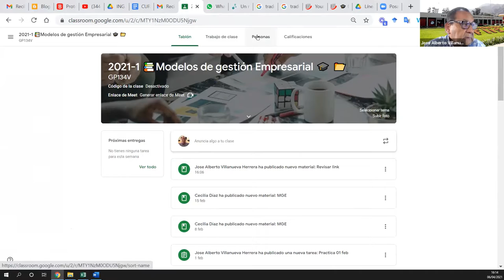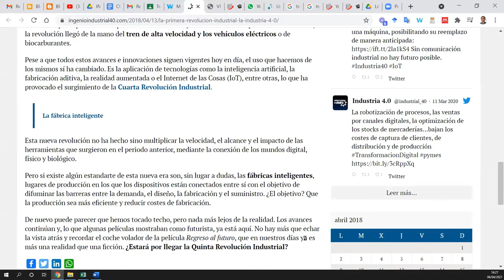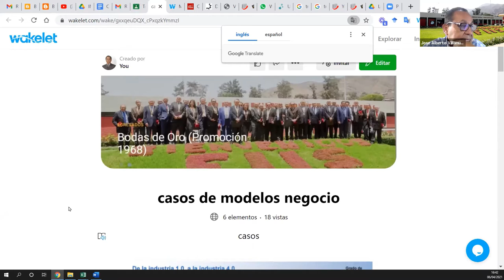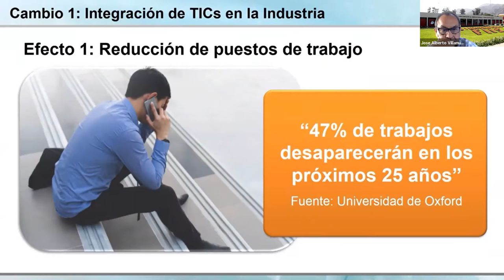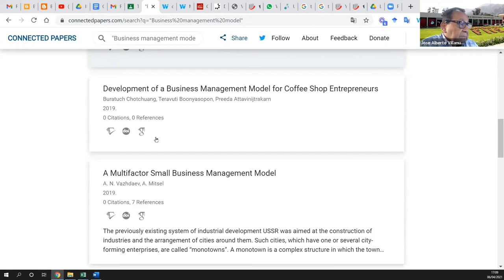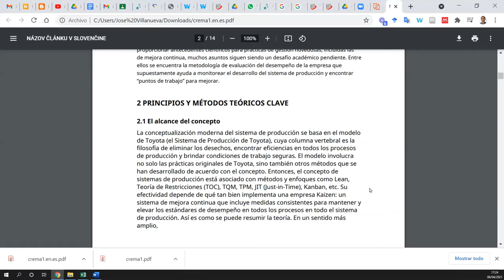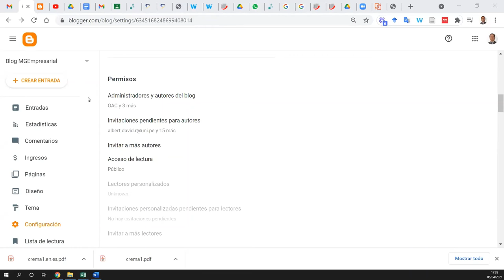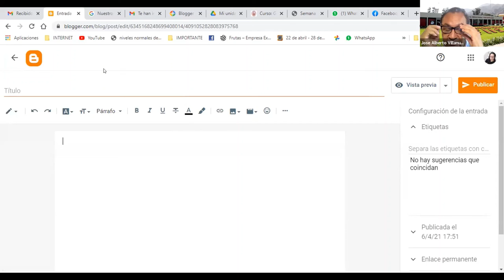SEMANA 1 [Sesión 2] - MODELO DE GESTIÓN EMPRESARIAL